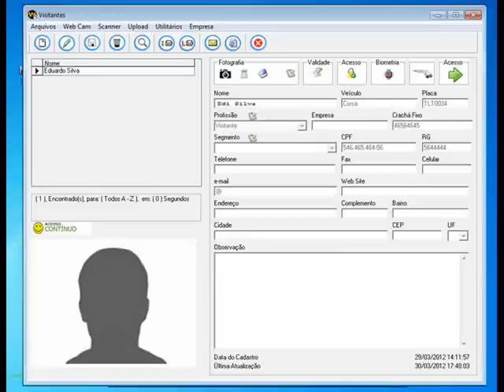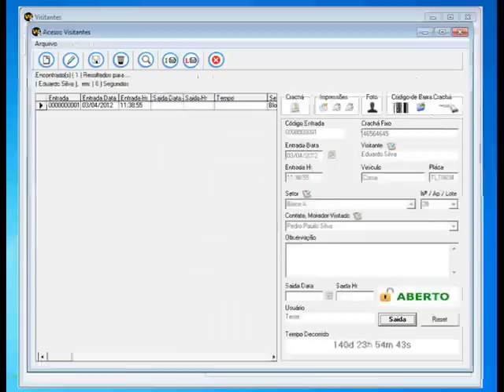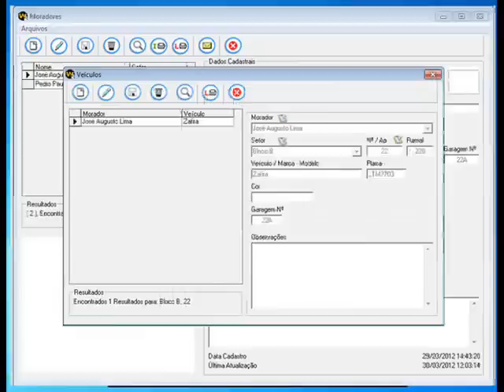Software Portaria Controle de Acessos de Condomínios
Sistema controle de acessos de visitantes, profissionais e moradores
programa de portaria de condomínio com fotografia, biometria e código de barras.
Software portaria de condominio sem mensalidades